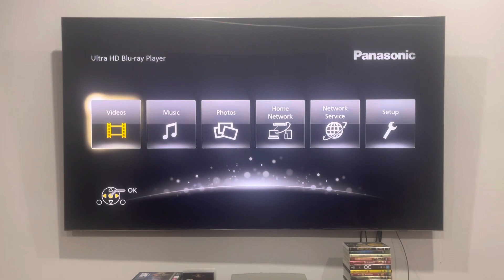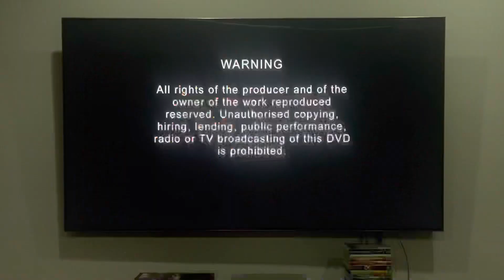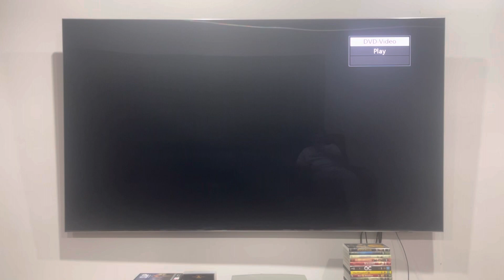Opening to Seed of Chucky (2005) Australian DVD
Fear the second coming.

1. Universal Pictures logo*
2. Language selection
3. Two warning screens
4. Interviews and commentaries screen
5. DVD menu
6. Rogue Pictures logo*
That's all.

*"Peachy" is played over this logo to avoid copyright.

*This is the first movie opening I've ever did with this logo, not only that, it's my first ever Rogue Pictures movie opening!

Seed of Chucky is distributed by Rogue Pictures.

PLEASE READ THE RULES IN THE DESCRIPTION BEFORE COMMENTING:
2. Do NOT comment using curse words (e.g. F***)!
3. Do NOT call me by my real name or tell me where my suburb is!
4. Do NOT go off-topic in the comments of one of my videos (like pester me about those)!
5. Do NOT send me requests to do the openings or menu walkthroughs to things that I don't have!
6. Do NOT send me requests for and ask me questions in future Do you have this VHS/DVD/Blu-Ray/4K Ultra HD? Videos, DVD/Blu-Ray/4K Ultra HD reviews (even though I do it randomly)!
7. Do NOT send me requests to react to such s*** that I've already reacted to in the past or movie trailers that I'm not interested in, do NOT like or HATE!
8. Do NOT ask me to buy things that I've already got, not interested in, do NOT like or HATE!
9. Do NOT send me links to such movie or TV show that I'm not interested in, do NOT like or HATE!
10. Do NOT say all the actors' names for each movie opening!
11. Do NOT ask me to buy things in future reaction videos!
12. Do NOT send me requests for anymore Logo Acapella's or Recipe Cookbook's because THEY HAVE BEEN DISCONTINUED!
13. Do NOT comment in Spanish, French, German or any other language!
14. Do NOT ask me to get any VHS's or DVD's of other ABC for Kids franchises or Hi-5 because I DON'T WATCH THEM ANYMORE!
15. Do NOT send me requests for anything else that I did in the past!
16. Do NOT ask me to buy a new copy of a DVD that I already threw out!
17. Do NOT force me to like things that I HATE or hate things that I like!